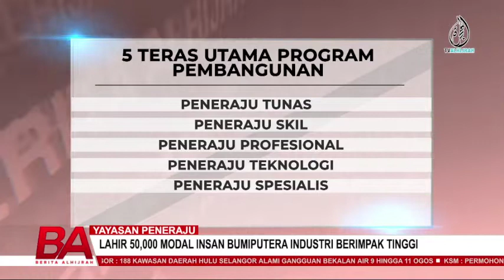YAYASAN PENERAJU | LAHIR 50,000 MODAL INSAN BUMIPUTERA INDUSTRI BERIMPAK TINGGI